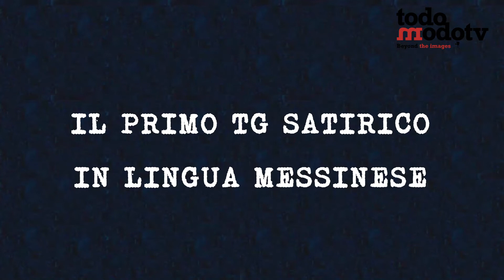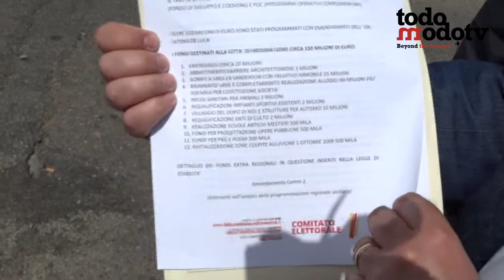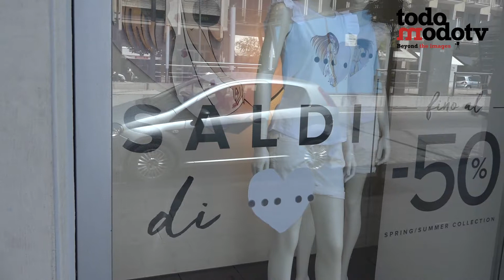Mezzotg 95ª puntata - 2 maggio 2018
PRIMO SERVIZIO di Elisabetta Raffa – La data delle elezioni si avvicina e gli attacchi tra i candidati alla poltrona di sindaco si fanno più feroci.

SECONDO SERVIZIO di Federica Zaccone – Candidati a Sindaco:
cosa ne pensano gli studenti UniME.

TERZO SERVIZIO di Elisabetta Raffa – Mense Scolastiche:
intervista a Francesco Lucchesi (CGIL)

QUARTO SERVIZIO
di Elisabetta Raffa – Negozi aperti nei festivi.

QUINTO SERVIZIO
di Cristina Brancato – Situazione di Degrado nei pressi del Viale Regina Elena.